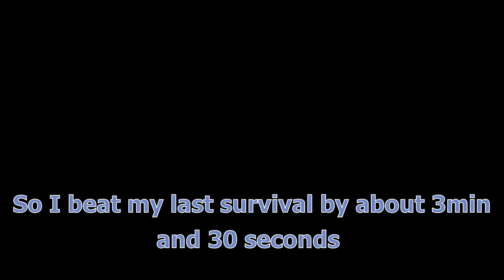Godzilla ste survival comparison Godzilla 1990s on hard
Godzilla save the earth a comparison between my newest survival
on hard vs my first post on hard survival 3 months ago.